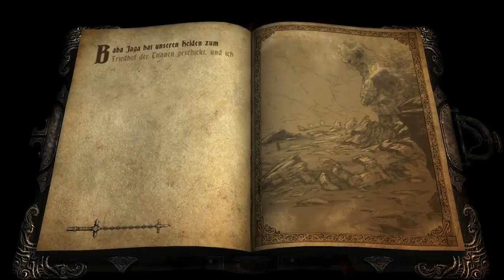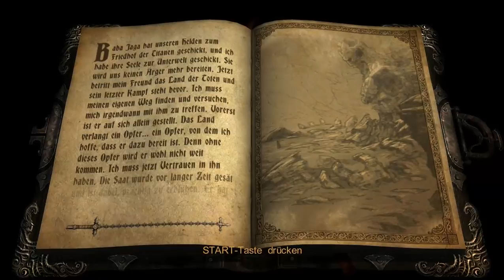Let's Play Castlevania: Lords of Shadow #047 - Im Reich des Todes